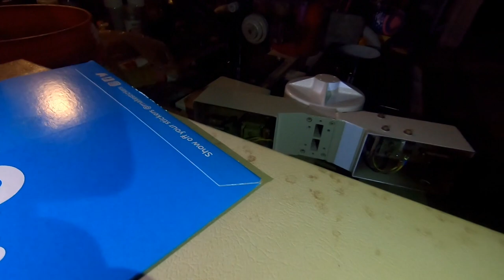1993 Comfort-Aire Window Heat Pump - Full Defrost Cycle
Full defrost cycle of @HVACExplorations' 1993 Comfort-Aire 18,000 BTU (1.5-ton) window heat pump, it did steam a little bit but my duky-like GoPro did not capture it. This was manually done by a few modifications.

(Recorded 10/14/22 around 7:45 PM)